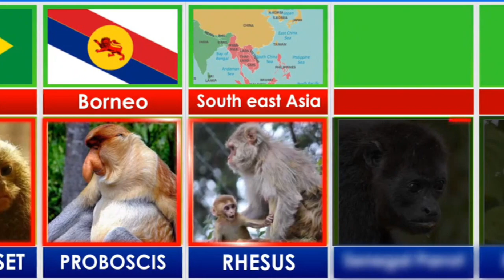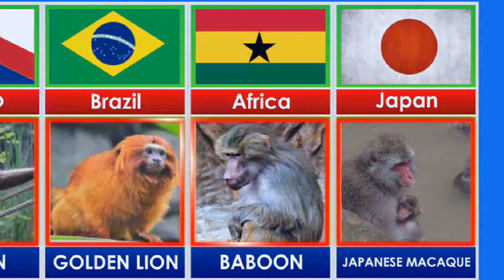Types of Monkeys Around The World | Monkeys from Different Countries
Top15 Monkeys from Different Countries.

Overall, the world has some 200 species and types of monkeys when answering the question of how many different types of monkeys are there.

However, the species count was likely more in ancient times when human development was not as pronounced as it is today. Some monkeys are as small as four ounces and others are as big as 77 pounds.

The various monkey breeds are heavily studied by physical anthropologists and biologists, particularly in how types of monkeys diverged into their two major groups today